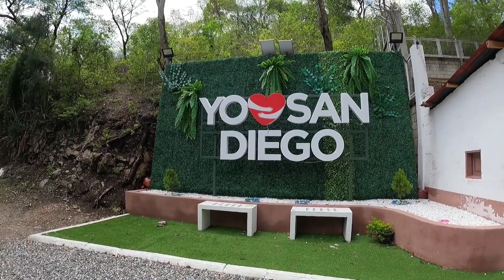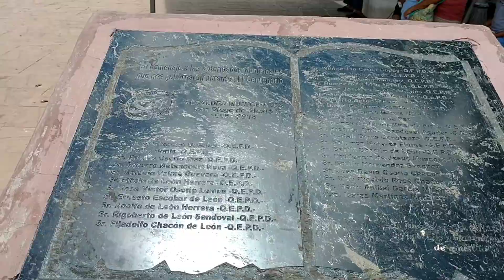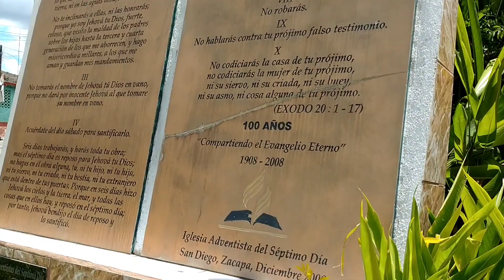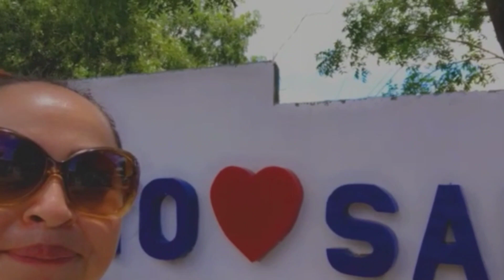8. San Diego, Zacapa🌲Tierra de pinos y aposento de amistad💞🇬🇹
Es uno de los municipios más pequeños de  Zacapa, pero más tranquilos, su gente es hermosa y de buen corazón, dónde quiera que te vean te saludan. Tan chulo San Diego😍🌲💞🇬🇹